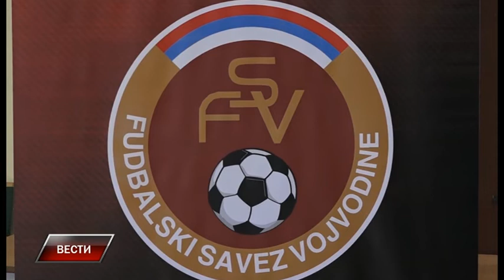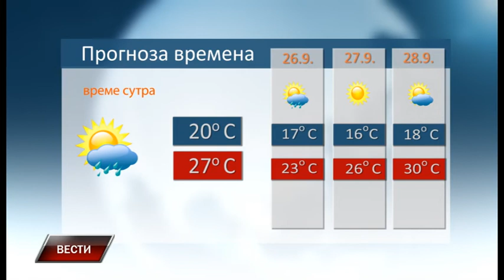Vesti 24 9 2019